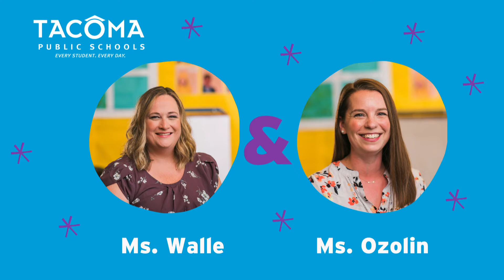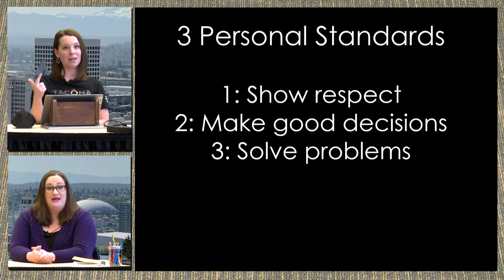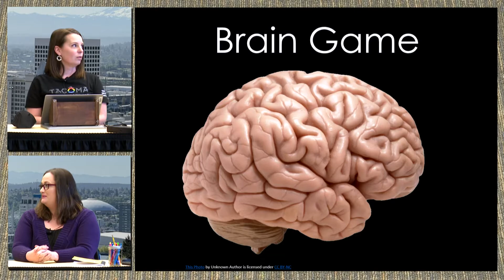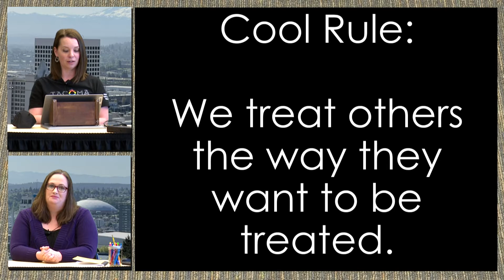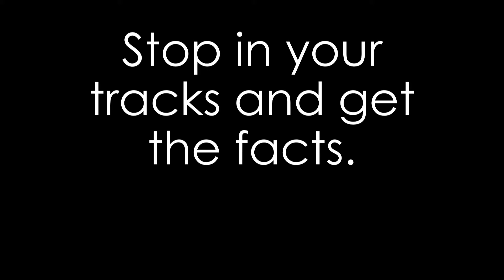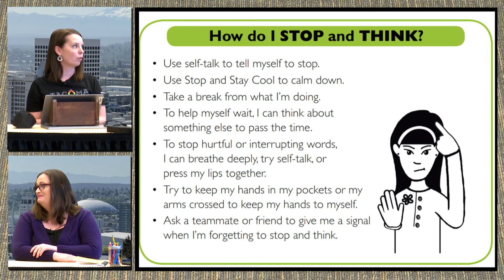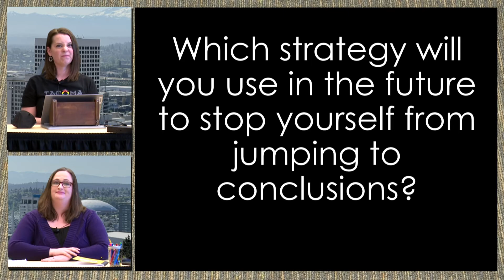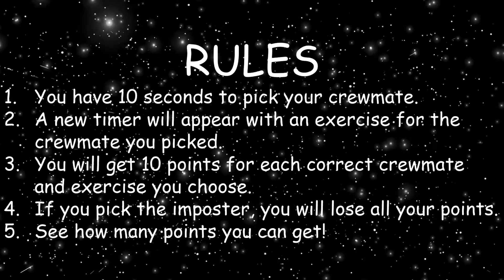424-524 SEL: GAT 4.6.1: Stop and Think Positively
Learning more about the Cool Rule, treating others the way they want to be treated.